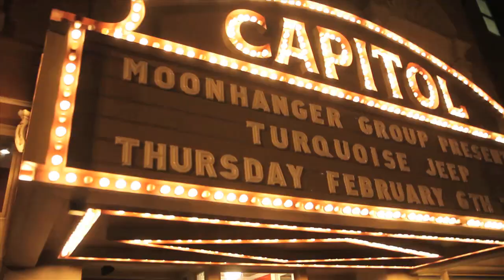Turquoise Freestyle CHALLENGE !!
Can You Freak a Tummiscratch Beat?
2. Create your masterpiece, Record yourself , Upload it and send it to us...

Follow us Twitter: @Turquoisejeep